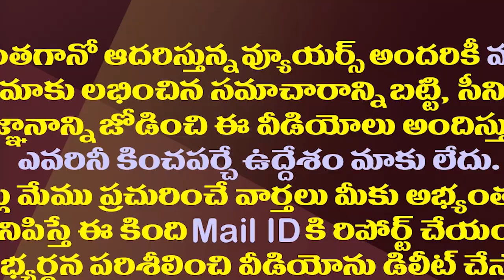పవన్ ను ర్యాగింగ్ చేస్తున్న జగన్..వ్యూహాత్మకమేనా||Jagan ragging Pawan..is it strategic